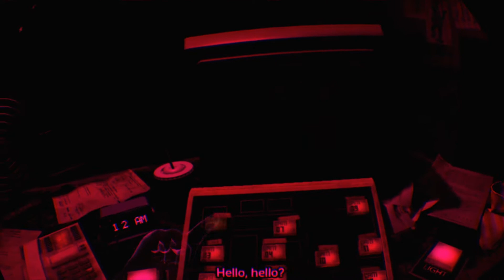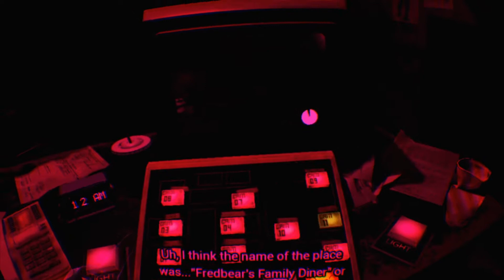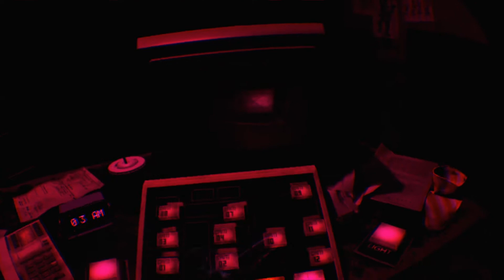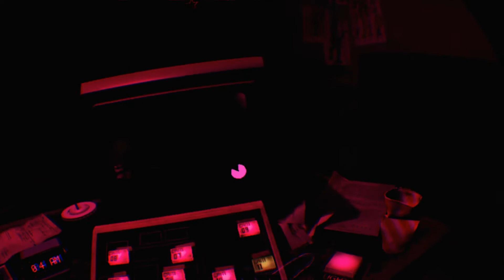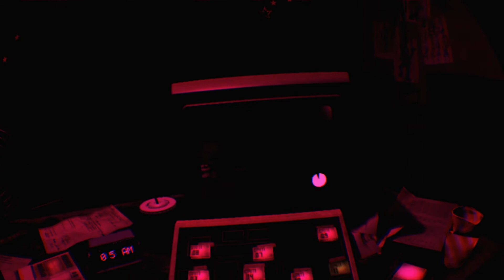Fnaf VR: Fnaf 2 Withered